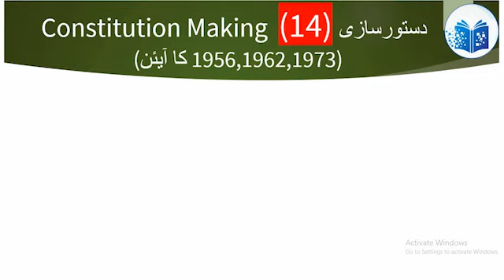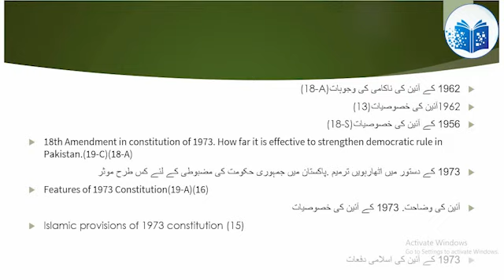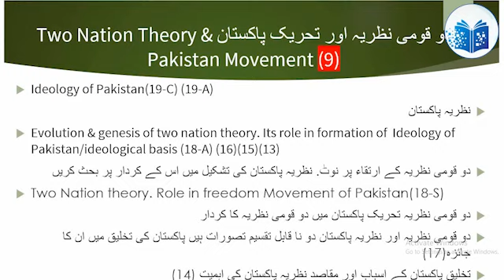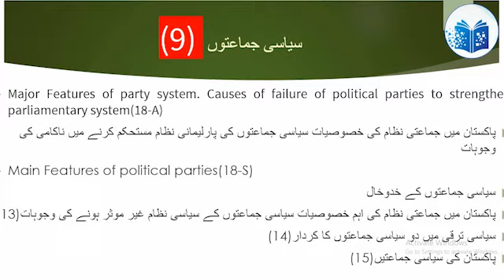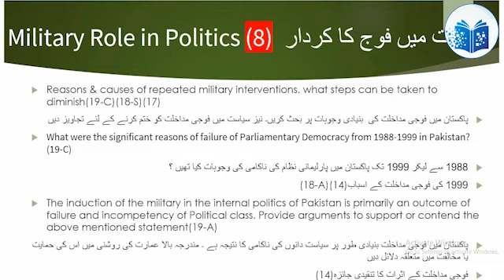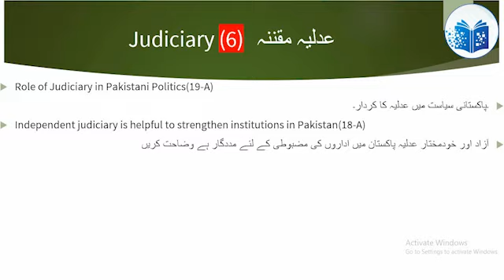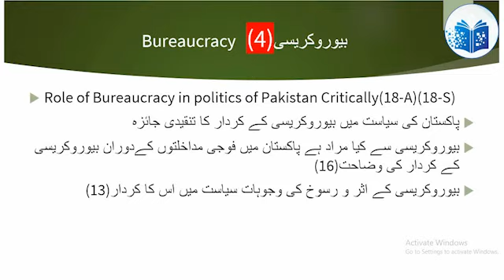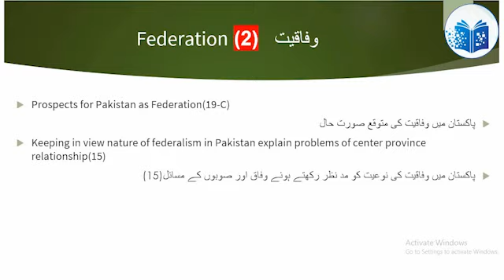Ideology & Dynamics of Politics of Pakistan paper 5 Imp Questions & Past paper MA Political Science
In this video, the most important & repeated questions of past papers  of book 5 Paper 5 Ideology and Dynamics of Politics of Pakistan are given for MA Political Science part 1 Exams Preparation to pass MA exams Easily in both Urdu medium & English medium.

   پاکستان کی نظریاتی تاریخ ، حکومت اور سیاست  - پرچہ 5 کے پاسٹ پیپرز سےاہم ترین سوالات ایم اے پولیٹیکل سایئنس پارٹ 1 پاس کرنے کےلیے

Pakistan ki nazariyati tareekh, Hakoomat aur siyasat  k important questions guzashta parchajaat past paers  k sawalaat MA political science part 1 exams me pas hone k liye.

Further videos

International Relation Imp Questions Past paper to pass MA Political بین الاقوامی تعلقات کے اہم سوال

Plato's concept of Communism Aflaton ka nazariya Ishtimaliyat MA part 1 book 1 Magribi Siyasi Afqar

Aflaton ka falsafi badshah Plato's concept of Philosopher king MA part 1 book 1 Magribi Siyasi Afqar

MA Political science 1 Magribi Siyasi Afqaar  Ch 1 Aflatoon ki Misaali riyaasat Ideal state of Plato